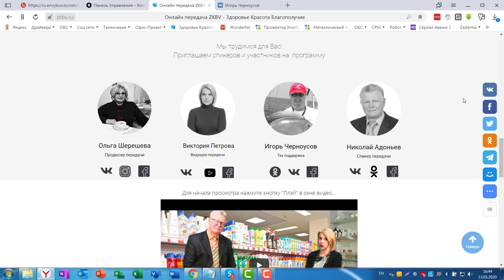Вступление для тренинга по Инструментам Вивасан